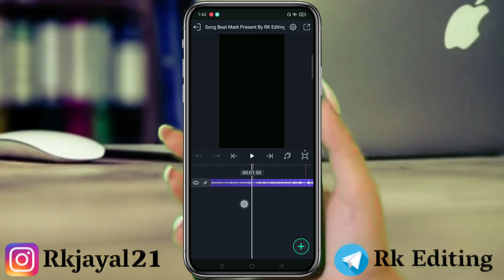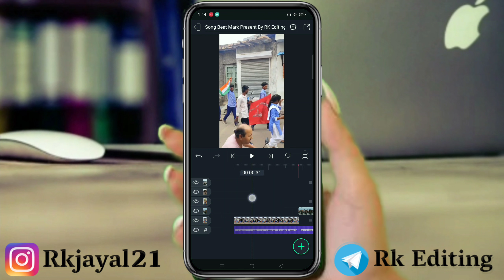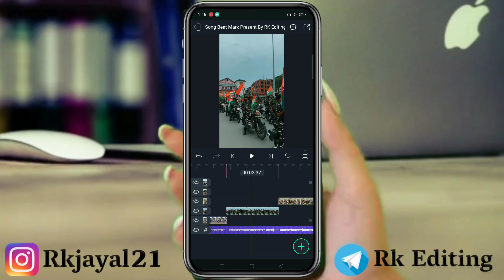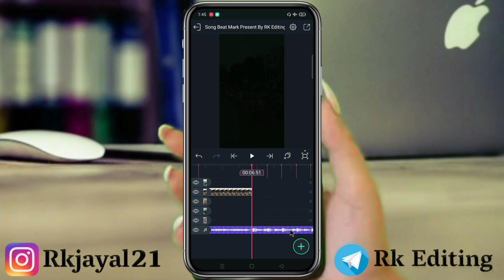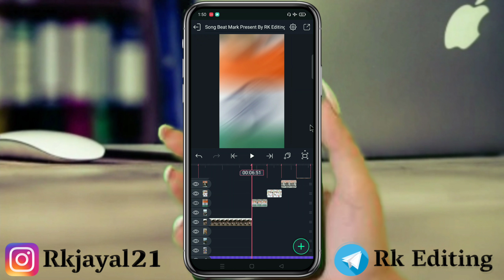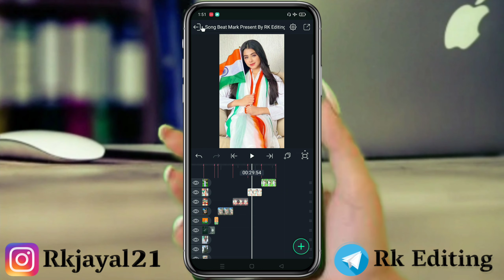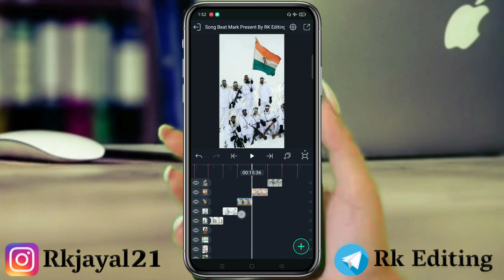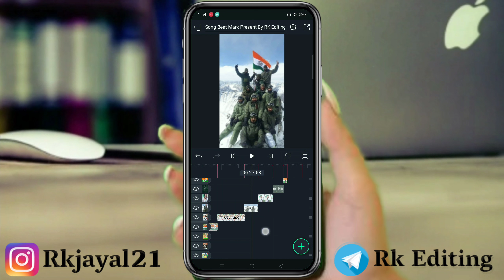हर घर तिरंगा लहरेगा | 75th Independence Day Video Editing | 15 August Video Editing Alight Motion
Hi Friends aaj ke is video mein batana walon ki Kaise alight motion application Is Tarah Ka 15 August Status video Kaise editing kar sakte ho

👉 Important Video

coming Soon

coming Soon

हर घर तिरंगा लहरेगा
Best Desh Bhakti Song Status
Har Ghar Tiranga Lahrega
Har Ghar Tiranga Lahrega Dj Remix Status
75th Independence Day Song Status
75th Independence Day Song
75th Independence Day Status Editing
75th Independence Day Video Editing
15 august status video editing
15 august status video
15 august video editing kinemaster
15 august status Editing alight motion
independence day status video editing
15 august video editing kaise kare
15 august status video 2022
15 august video editing alight motion
15 august editing
15 august status video editing alight motion
happy independence day status video editing
15 august status video editing 2022
3d independence day video editing

Pictures : Pintrest